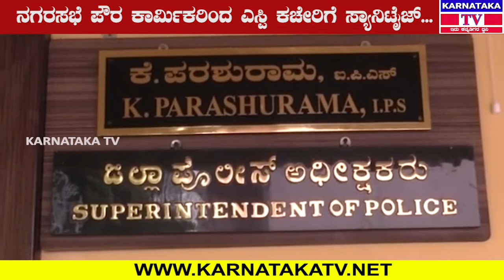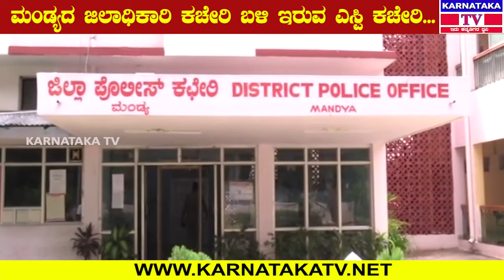ನಗರಸಭೆ ಪೌರ ಕಾರ್ಮಿಕರಿಂದ ಎಸ್ಪಿ ಕಚೇರಿಗೆ ಸ್ಯಾನಿಟೈಜ್...